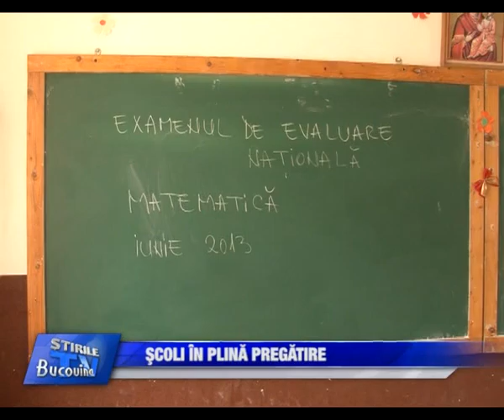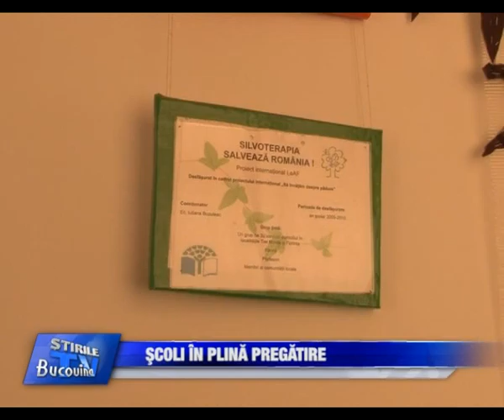09 Scoli in febra pregatirilor Bucovina TV ro 22 08 2013